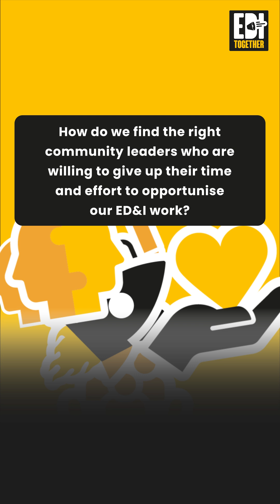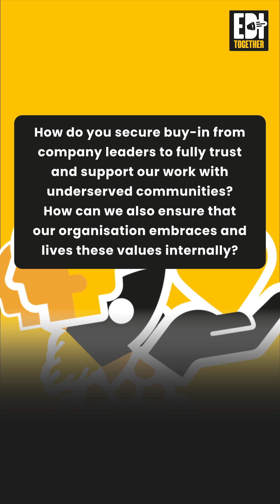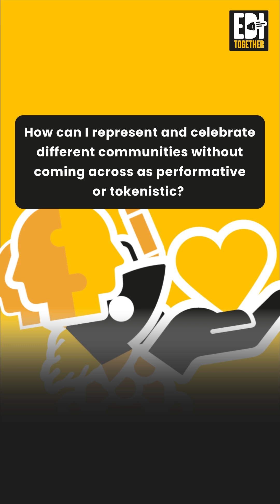Tomasz Dyl (Founder and Managing Director @GottaBeMarketing) at EveryoneDoingItTogether 3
Tomasz Dyl, Founder and Managing Director of GottaBe! Ethnic, shares the inspiration and vision behind Everyone Doing It Together.

Learn how this event was created to provide a safe space for marcomms professionals to have honest conversations about ED&I and multicultural marketing.

Watch for Tomasz’s insights on building a more inclusive marketing industry now.